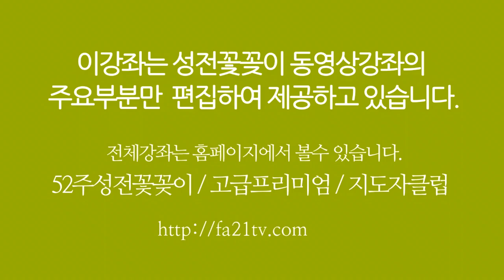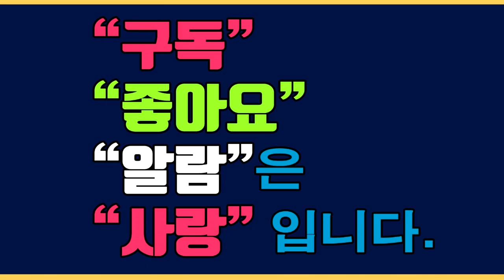무조간 따라 해보아요~성전꽃꽂이- 조유미 (한국꽃문화협회 고문) 每週教堂花藝 화훼장식 Church Flower / 성전 꽃꽂이 대표 채널